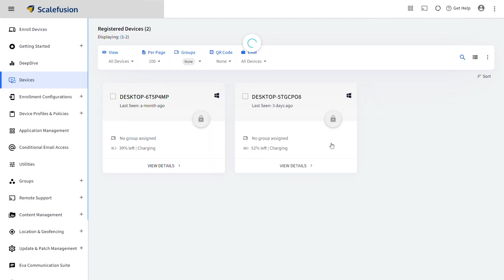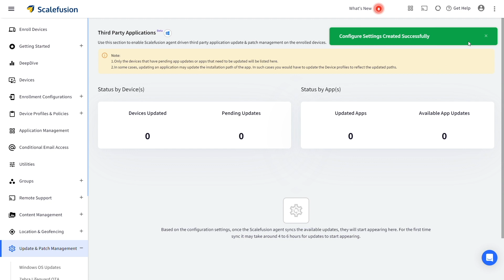How to remotely update OS & 3rd-party Apps on Windows devices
Keeping your devices updated is crucial for security, performance, and compatibility. Remote updates save time and ensure all systems are running the latest software versions.

This tutorial shows you how to remotely update the operating system (OS) and third-party applications on Windows devices using Scalefusion UEM. Whether you're managing a single device or multiple endpoints, this guide will help you keep your Windows devices secure and up-to-date without needing physical access.

What you’ll learn:
1. Navigating through the Scalefusion dashboard.
2. Configuring OS and 3-party app updates
3. Steps to apply them to managed Windows devices.

By the end of this video you will be well versed with the process of applying OS and app updates to your managed Windows devices using Scalefusion UEM.